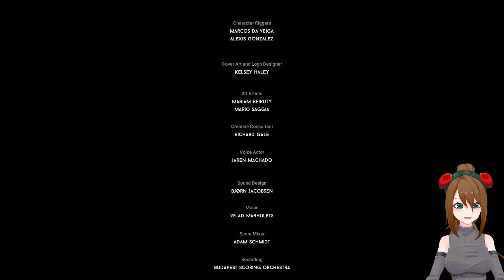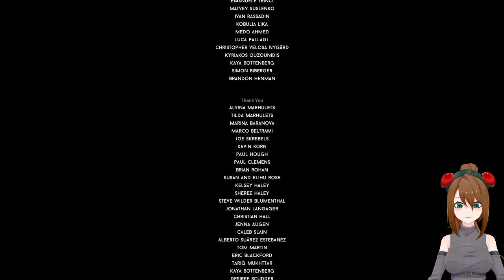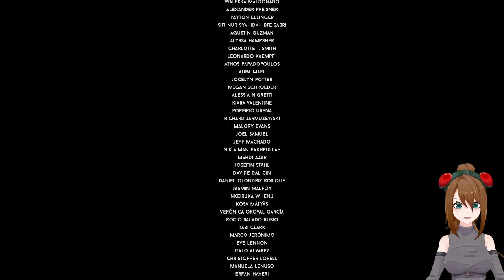Darq - Full Game Play w/bonus DLC content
Streamed this live on my Twitch

Game Description: DARQ tells the story of Lloyd, a boy who becomes aware of the fact that he is dreaming. To Lloyd's misfortune, the dream quickly turns into a nightmare and all attempts to wake up end in failure. While exploring the darkest corners of his subconscious, Lloyd learns how to survive the nightmare by bending the laws of physics and manipulating the fluid fabric of the dream world .